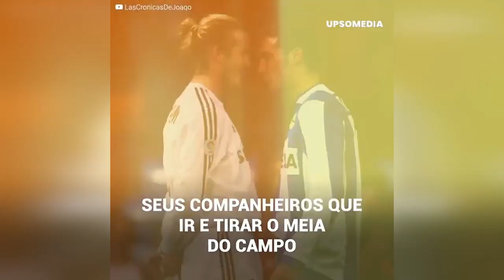O dia em que Scaloni bateu em Beckham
Scaloni e Beckham se enfrentaram em uma partida muito disputada da Liga na Espanha. O atual técnico da seleção argentina teve um dia de fúria contra o talentoso jogador do Real Madrid, que o provocou diretamente...